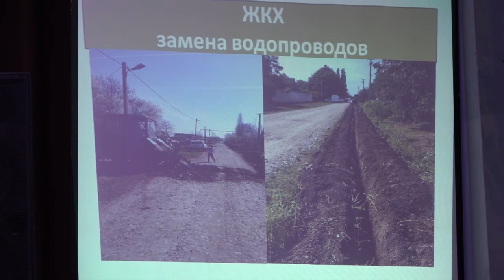Открытая сессия Совета Львовского сельского поселения